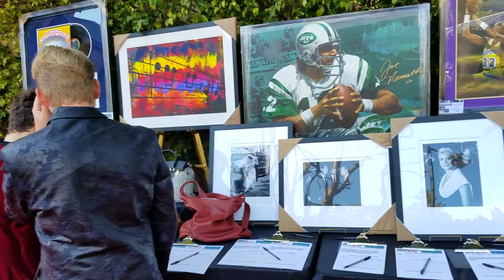Laura Bayonas , CineMoi 2019 Oscar Viewing Party, Warner Brothers Estate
LauraBayonas , European actress, chats up her latest film " ¡He matado a mi marido! " with Shanik Hughes at the CineMoi 2019 Oscars2019 Viewing Party at the Warner Brothers Estate in Beverly Hills